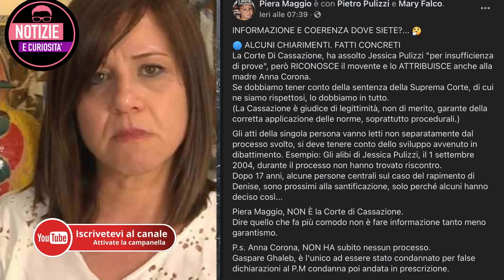Denise Pipitone, OGGI DURO SFOGO di Piera Maggio su Facebook